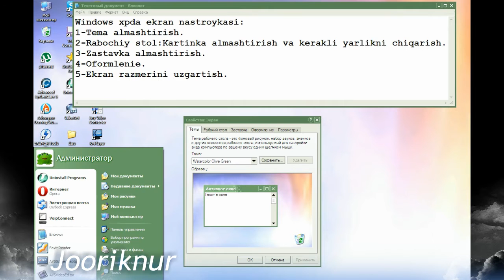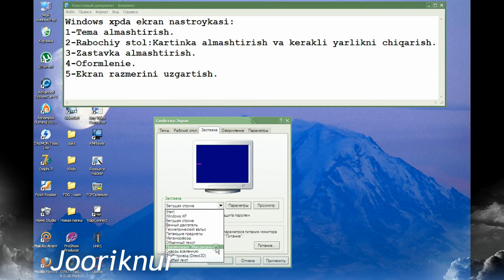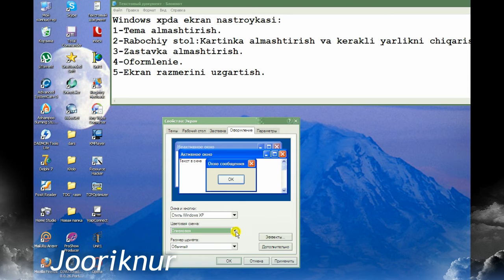Rabochiy stol Umumiy nastroykasi.